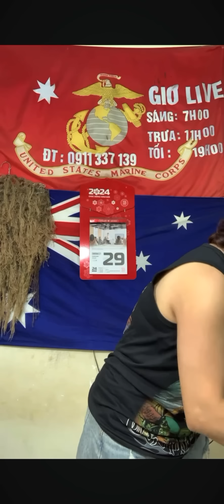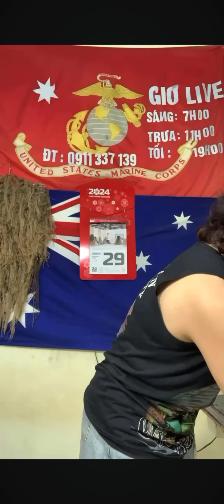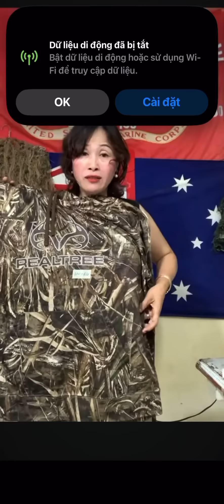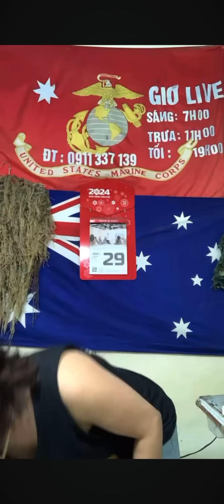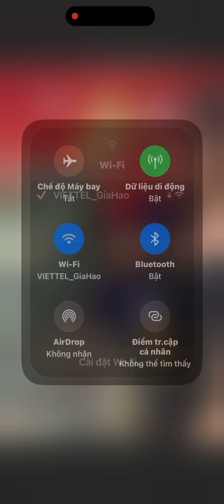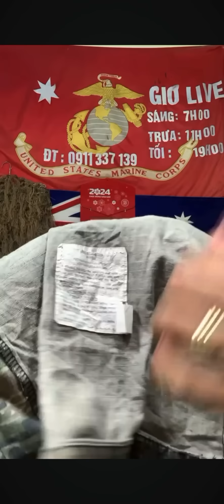Hàng mới về áo túi chéo vải karo đẹp 100% cotong lính Mỹ - đêm 28/7@Tram-139